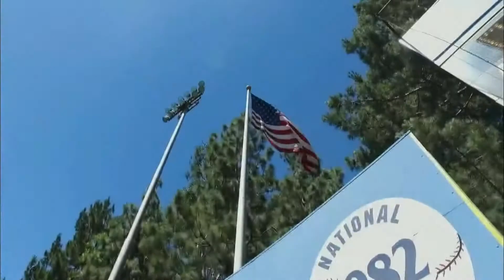UCR Baseball 2018 Hype Video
Footage provided by ESPN and the Pac 12 Network.